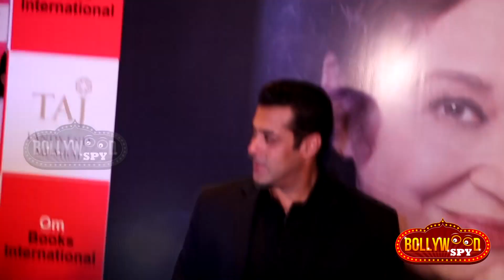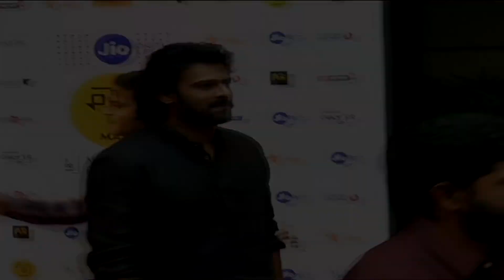Baahubali 2 को पीछे छोड़, Salman की TUBELIGHT ने बनाये ये RECORD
Baahubali 2 को पीछे छोड़, Salman की TUBELIGHT बनी पहली INDIAN फिल्म जिसने तोड़े ये रिकॉर्ड